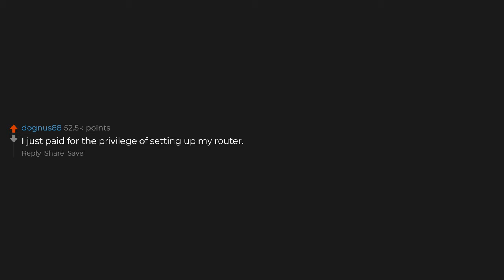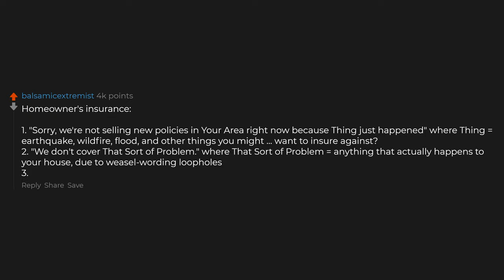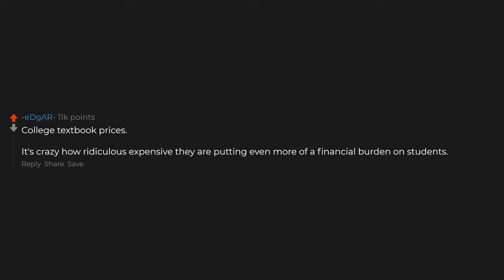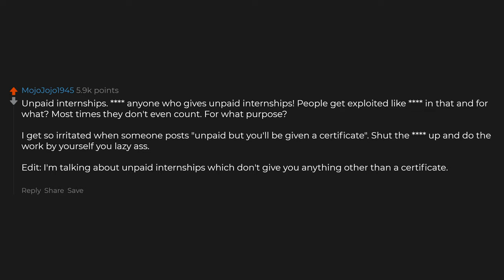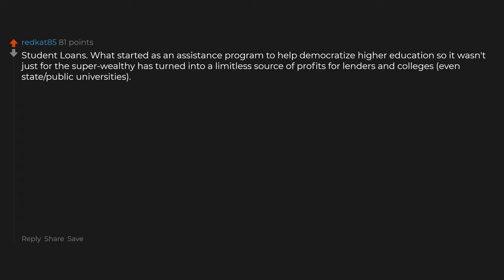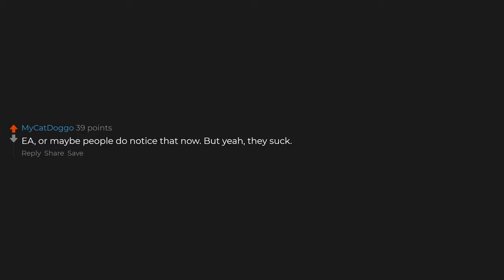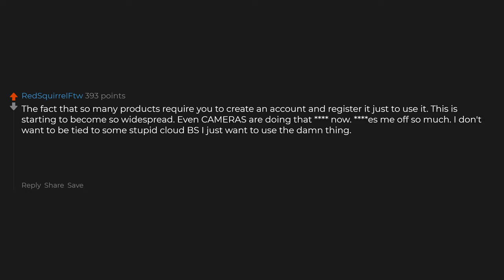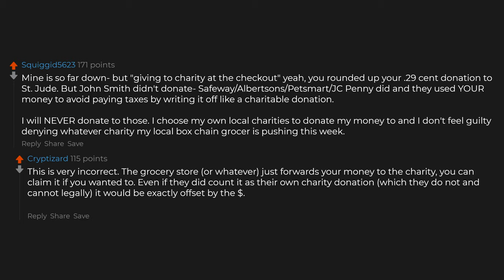What Is Clearly A Scam That No One Notices?